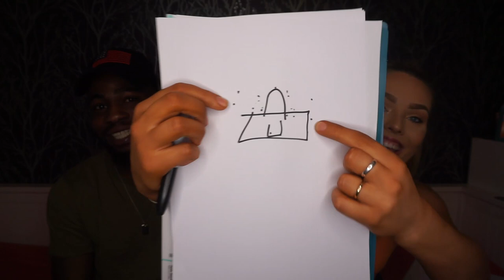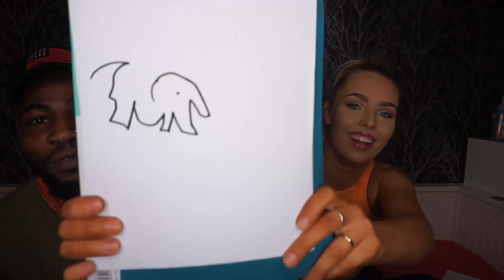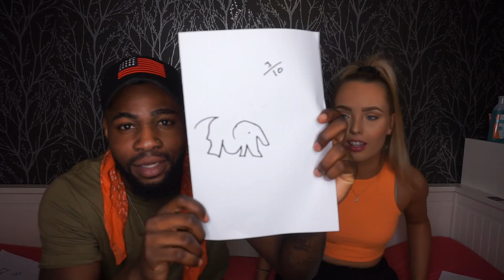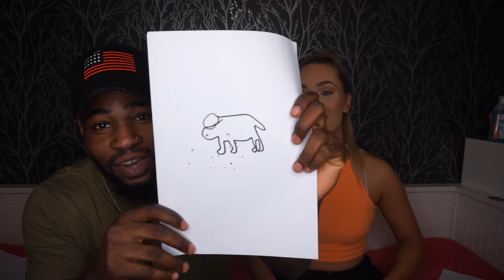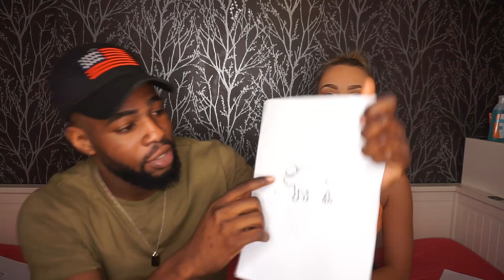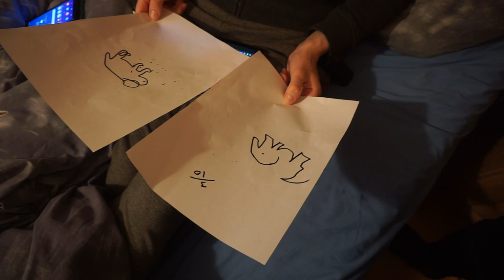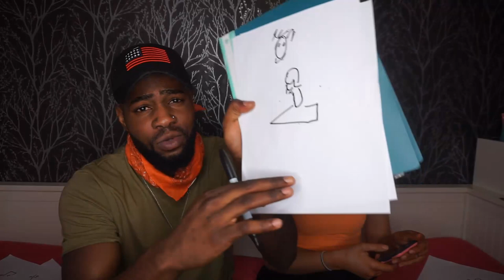DRAWING CHALLENGE | HILARIOUS | O.T. GANG